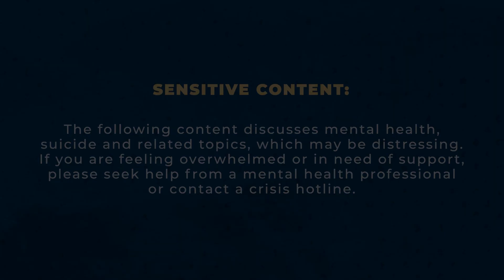The Yellow & Blue Podcast S1EP5 | Mental Health in Agriculture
Associate professor and Extension specialist Andrea Bjornestad is researching key mental health issues affecting individuals in the agriculture industry. Her research has gained regional attention, prompting others to take action and work to provide resources to farmers, ranchers and families. Learn more about her research, outreach and what's available in a critical time of need.

Sensitive content: The following content discusses mental health, suicide and related topics, which may be distressing. If you are feeling overwhelmed or in need of support, please seek help from a mental health professional or contact a crisis hotline.

Suicide and Crisis Lifeline: 988
SD Help Line Center: 211
Avera Farm and Rural Stress Helpline: 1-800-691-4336